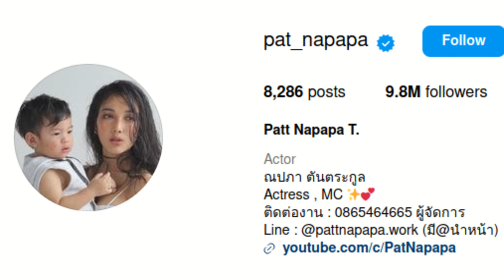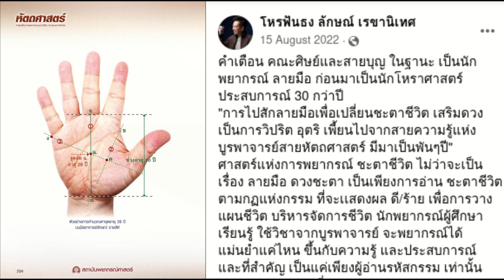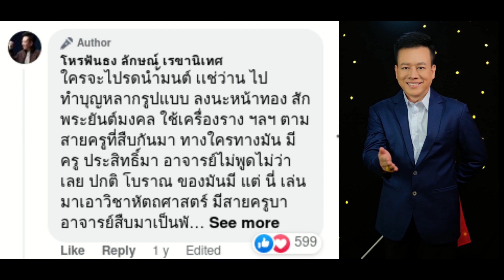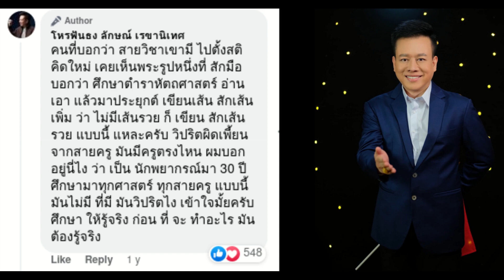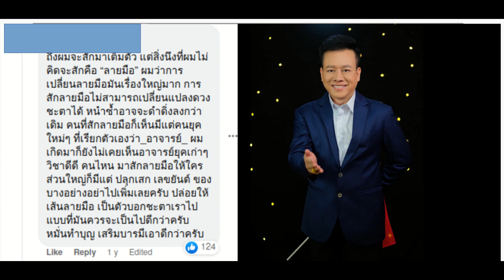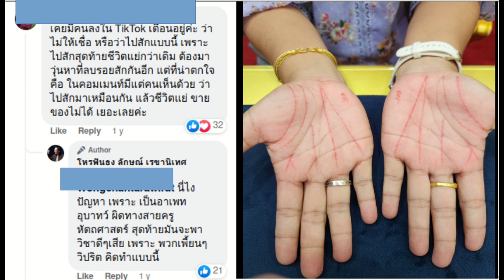อีเปิ้ล สักลายมือ ลวงโลก (ตอน 2) แพท ทำไมไม่เชื่อหมอลักฟันธง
หมอลัก ช่วยดูดวงให้แพท
ปลุกปลอบให้กำลังใจแพท ตอนมารายการ

แต่แพทก็ใฝ่ต่ำ ไปเข้าสำนักอีเปิ้ลแก๊งพนัน
ขอใช้คำว่าใฝ่ต่ำ แบบไม่อ้อมค้อม
ยกหูโทรปรึกษาหมอลักแค่นาทีเดียวว่า สักได้หรือไม่
ก็จะรอดจากคำครหาในอนาคต

สามคดีแล้วนะแพท
เมื่อไหร่จะหายโง่ซะที
หรือแกล้งโง่
เพราะเงินมันถึง